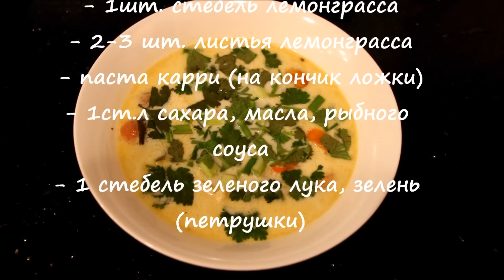Рецепт тайского супа"Том Ям"♥Готовим вкусно и полезно с Людмилы Микитюк♥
Всем привет)
В этом видео я поделюсь с вами рецептом своего любимого, тайского супа-"Том Ям"(с куриной грудкой, креветками и кокосовым молоком)!